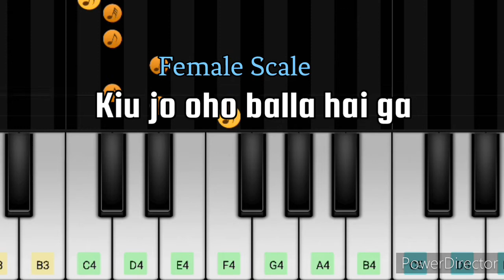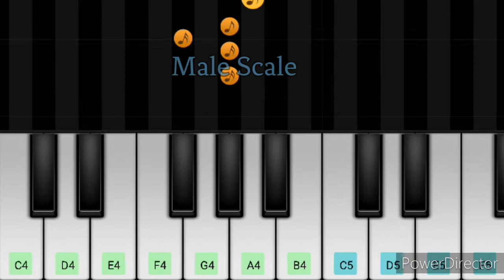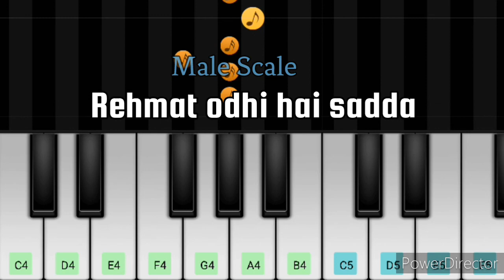How To Play Zaboor 136 - Shukar Yehova Da Hi karo On Piano Or Harmonium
Masihi Geet Notations
Zaboor 136 Notations